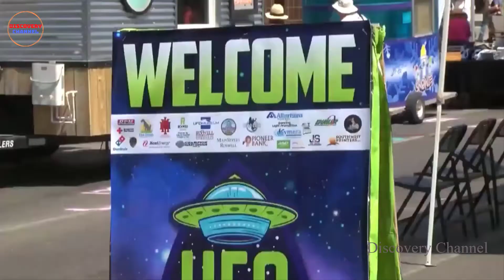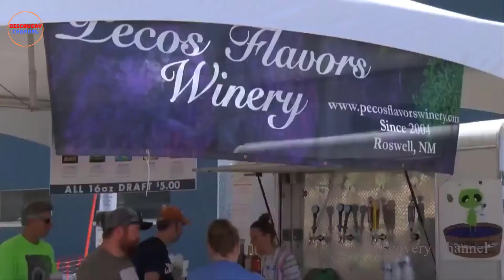Discovery 10 World Famous Cultural Festivals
For a long time, cultural festivals have become an integral part of the identity of each country and ethnic group, creating a colorful and interesting space, attracting millions of viewers and above all contributing to promote the cultural image of that country. Let's take a look at 10 famous cultural festivals in the world with Discovery Channel through the video below.

Useful videos for you: